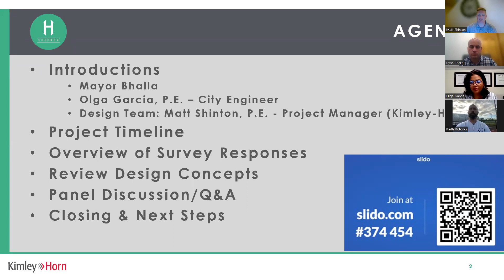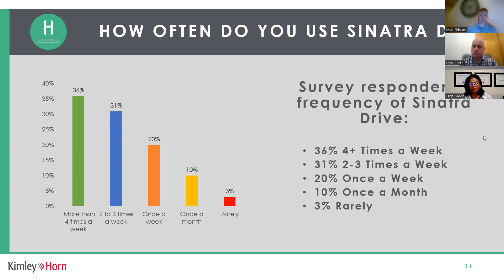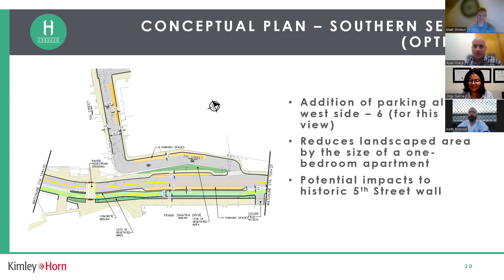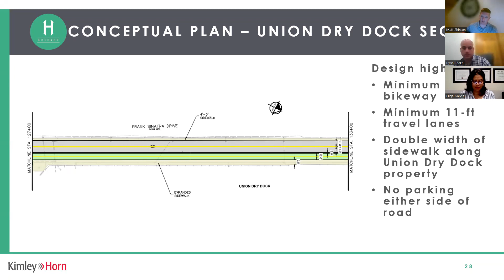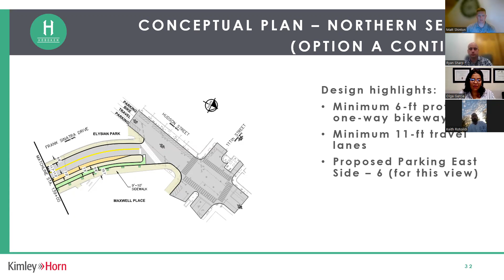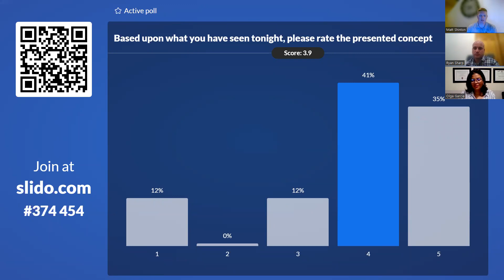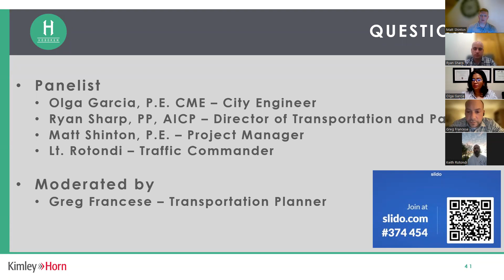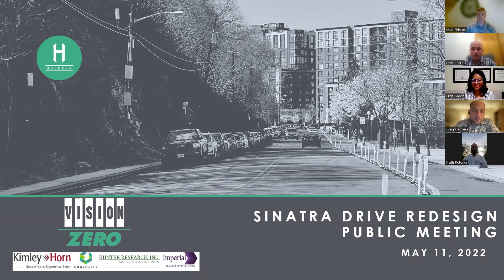Sinatra Drive Redesign Public Meeting #1